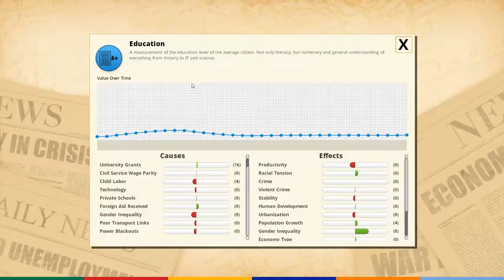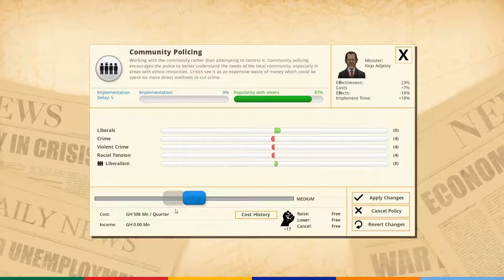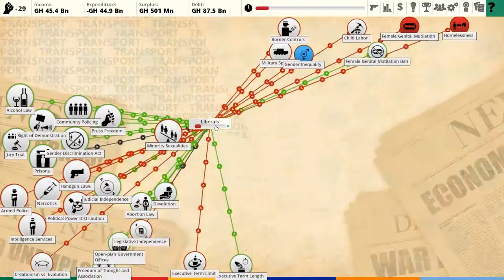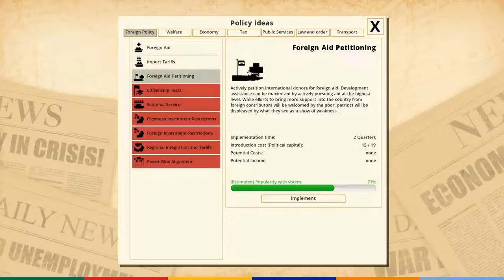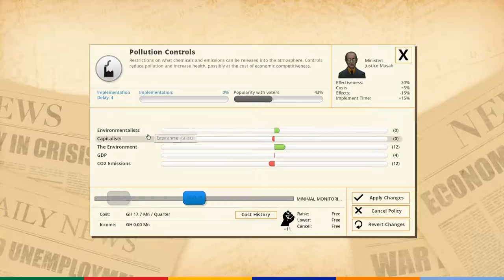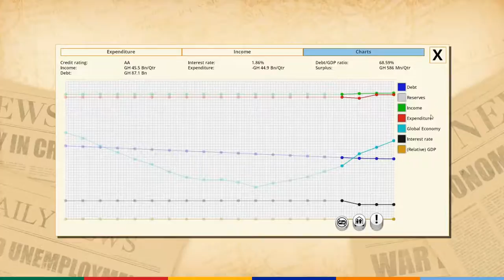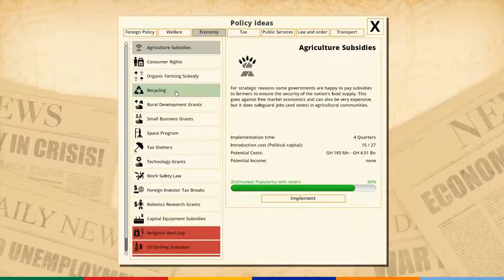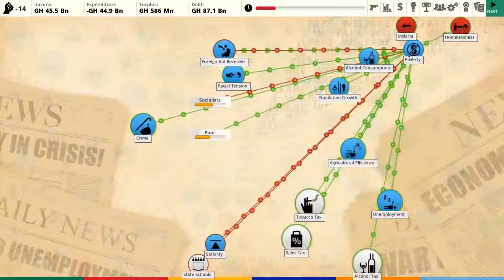Let's play Democracy 3 Africa - Ghana 130% - part 2 "Fighting Liberals"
Someone might think that we should work on getting reelected. Nope, we work on not getting assassinated.

Official Expansions:
Social Engineering
Extremism
Clones & Drones

Description of the game from Steam: "Democracy 3: Africa is the new standalone 're-imagining' of the hit political strategy game 'Democracy 3'. Set entirely in countries on the continent of Africa, D3:A puts you in charge of these countries and challenges you to stay in power whilst fixing each country's problems, improving the quality of life for your electorate, and steering them towards greater prosperity. "